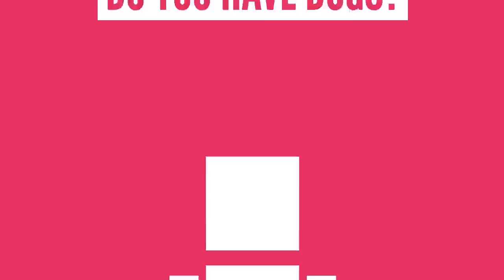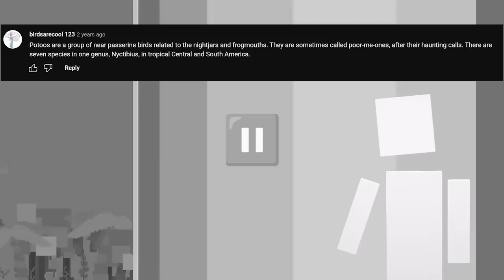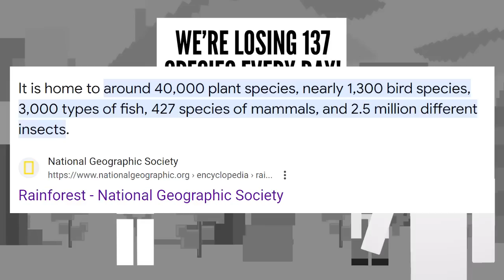Did You Know These Amazing Animal Facts?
I put together some amazing animal facts for you in this compilation video! I also added some commentary from stuff I learned since I made these videos!
What other compilation videos should I make!?

Original animations by Robert Grisham and Charlotte Lawson